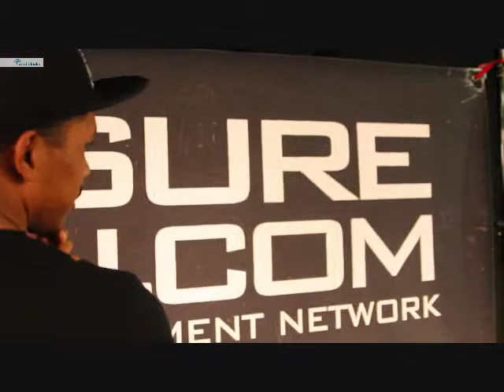MAIYO ENT from Harrisburg on EXPOSURE NATION TV PART 1